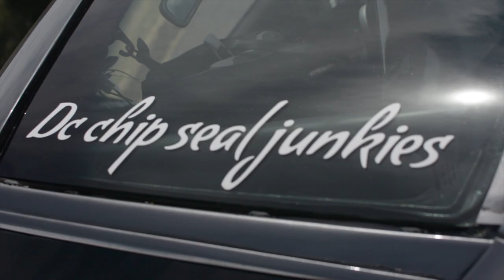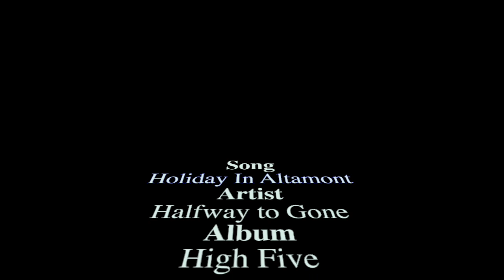Divebombers grudge racing video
Divebombers car club and Medford Dragstrip present our promo video for this years upcoming grudge racing season, no prep, airport, parking lot and streeet racing in mexico, crashes explosions and more

featuring music by: Halfway to gone
 Song- Holiday In Altamont
Artist- Halfway to Gone

Album- High Five
also some of the players from-
 No one fights alone
Divebombers
DC chip seal junkies
and more.